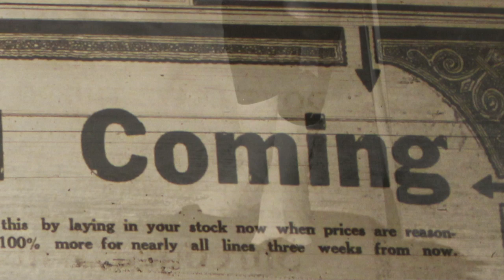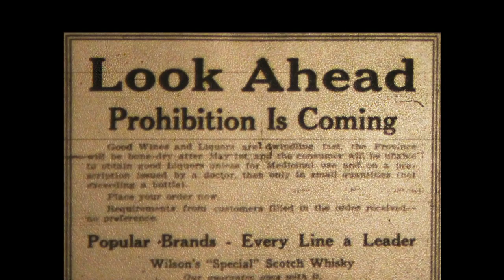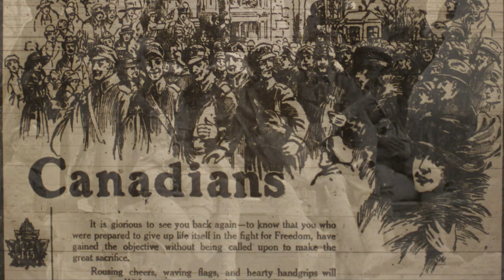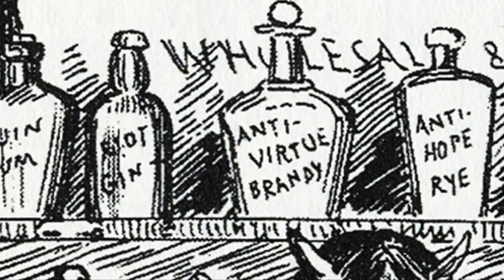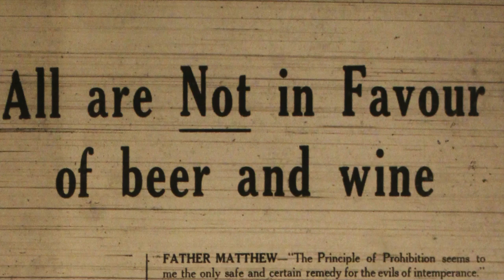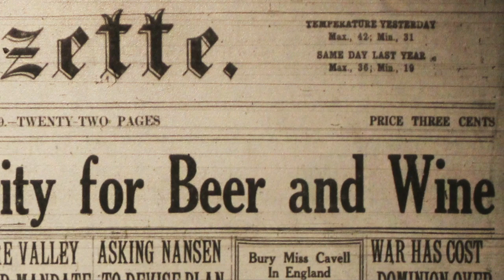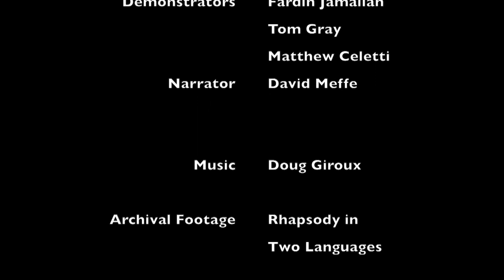Drought in Montreal: Herbert Molson and the Battle for Beer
Too few today remember the dark days of Canada, when prohibition's shadow spread over the land, claiming one province after another. This is the story of Herbert Molson and his brave battle against extra dry politicians and psalm singing sober clergymen in post WWI Montreal. Molson returned from the fields of France to once again take up arms against a new form a totalitarianism that would rival the Kaiser: petticoat bureaucrats and their embrace of the new dry regime.

A Film by Josh Bird, Rhiannon Bourassa, Alison Dolan and David Meffe.